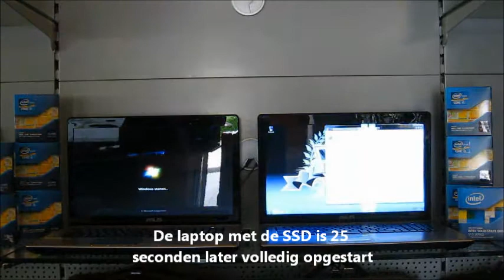Traditional Hard Drive vs SSD